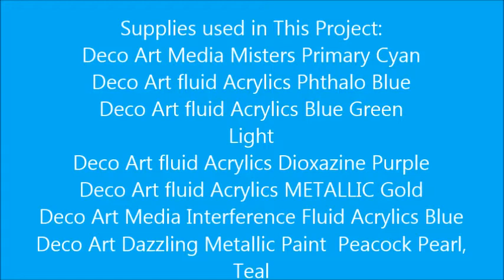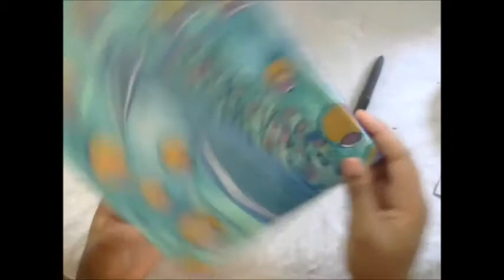DIY mixed media peacock canvas/ How to make mixed media peacock canvas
In this video we will  create a mixed media canvas collage, paints and spray inks.

If you want to support me so I can continue to create videos   please visit the following  Sites : Thank you:)

Reach me by mail Here :)
Shemi Dixon
1182 Laredo Street